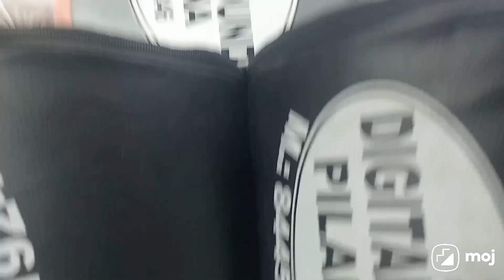10, gol box